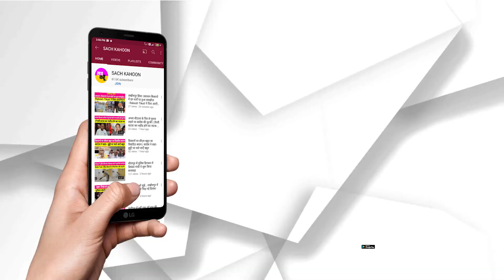ਦੱਖਣ Haryana 'ਚ Green S Force ਦੇ ਜਵਾਨਾਂ ਨੇ ਕਰਤੀ ਕਮਾਲ, ਚਾਰੇ ਪਾਸੇ ਹੋ ਰਹੀ ਸ਼ਲਾਘਾ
पृथ्वी हो साफ-मिटे, रोग अभिशाप इसी नारे के साथ व स्वच्छता व सफाई के महत्व को जन-जन तक पहुंचाने तथा सफाई को व्यवहारिक रूप देने के उद्देश्य से डेरा सच्चा सौदा के सेवादारों ने आज प्रदेश भर के 22 जिलों के 7422 गांवों के शहरी, ग्रामीण व कस्बों में विशेष सफाई अभियान चलाया। सुबह 10 बजे से सांय 4 बजे तक चले इस स्वच्छता अभियान में डेरा सच्चा सौदा की ग्रीन एस वेलफेयर फोर्स ने अपनी ड्रैस में जोन वाईज एरिया बांटकर शहरों, गांवों व कस्बों की सफाई की तथा स्वच्छता के संदेश को जन-जन तक पहुंचाने का कार्य किया।